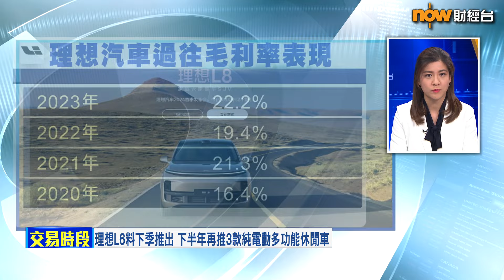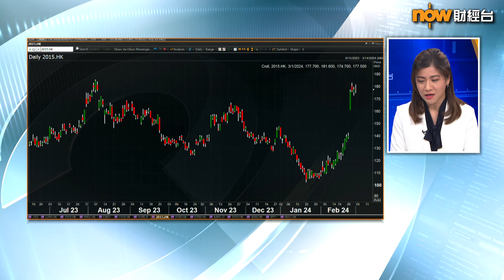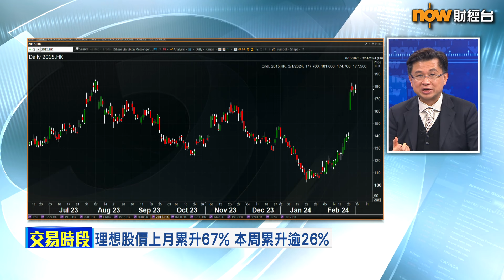【專家分析】理想汽車股價守到呢個位仍可看好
【Now財經台】理想汽車(2015)2月股價累升67%，更訂立目標全年銷售80萬架，仲話未來5年唔會推出車價平過20萬人仔嘅車款，係咪有犧牲毛利率去追銷量嘅空間？
一齊聽吓 註冊財務策劃師協會會長 黃敏碩點講啦!